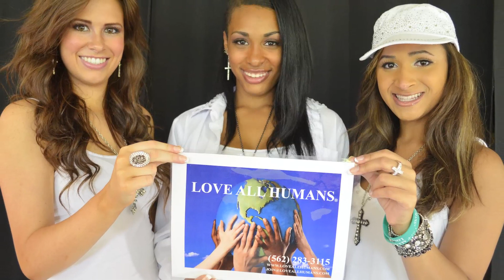Love All Humans PSA Actor Lance Gideon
Producer: George Ohan
Eight Delta Marketing Group

LOVE ALL HUMANS:
Host: Lance Gideon

Eliminate bullying and create tolerance.

"LOVE ALL HUMANS"
//LOVEALLHUMANS//
loveallhumans
//loveallhumans//
LOVE ALL HUMANS
//LOVE ALL HUMANS//